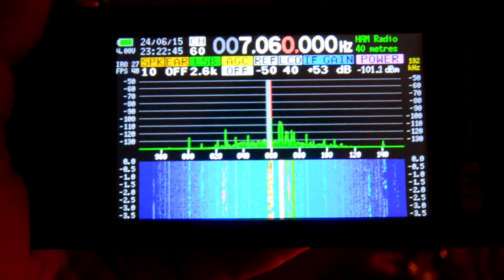weird amateur radio station on 7055khz 7060khz June 15 2024 21:22UTC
this loop was on 7055khz first and switched to 7060khz around 21:20UTC
voice is German with a eastern European dialect